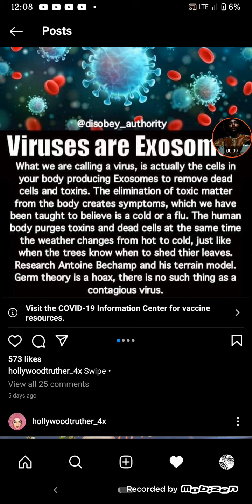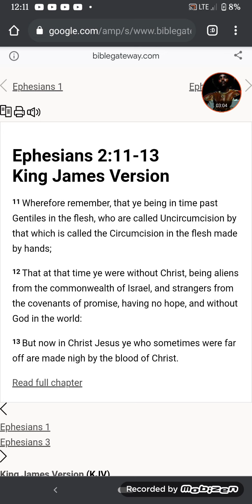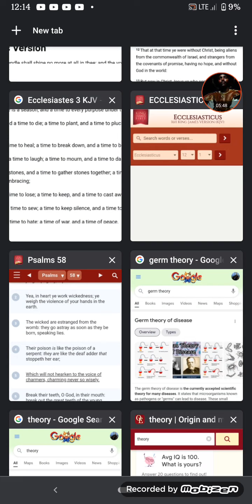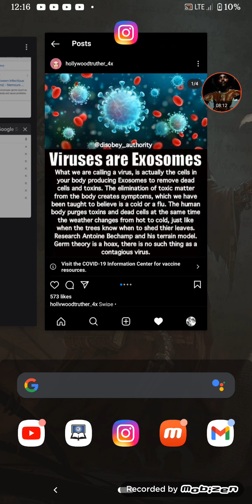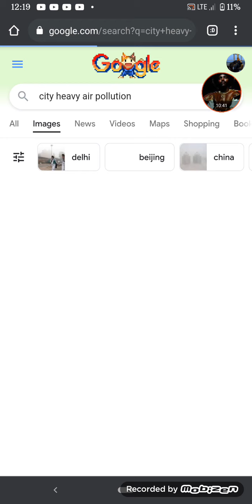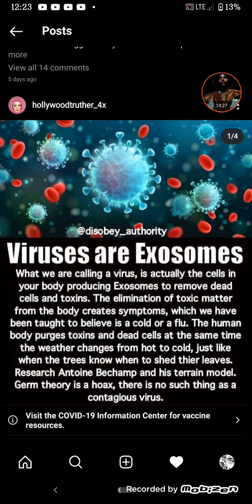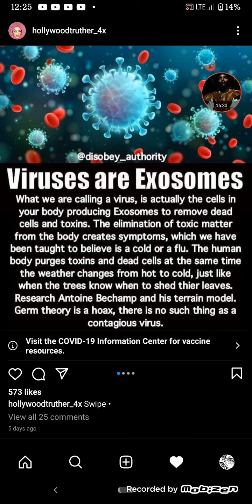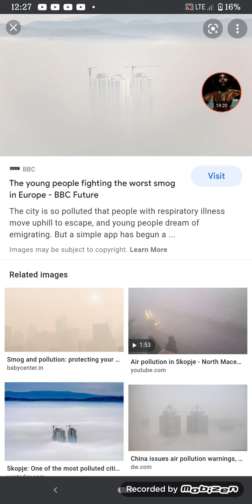truthors go off too: virusez don't infect people? of course they do.